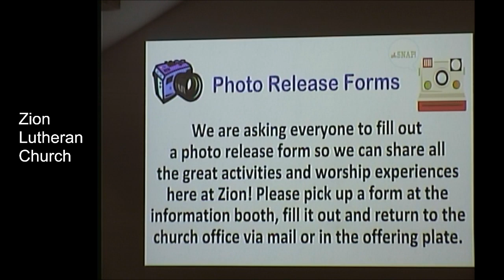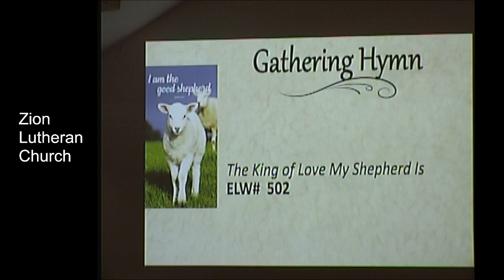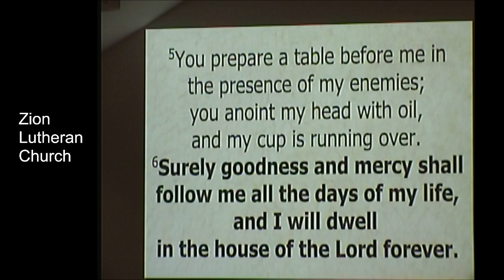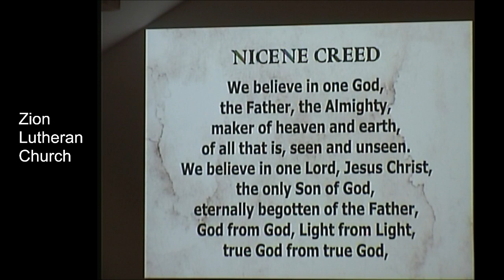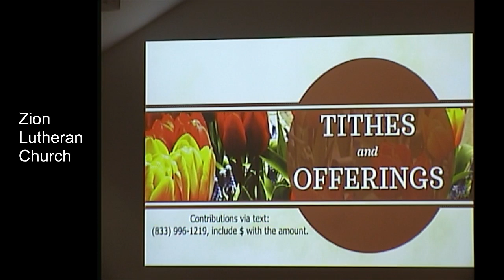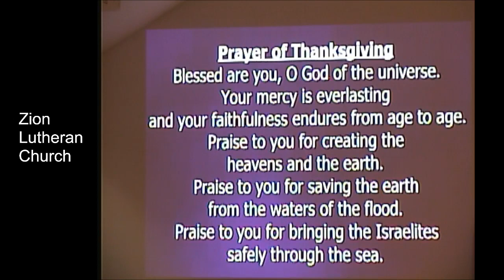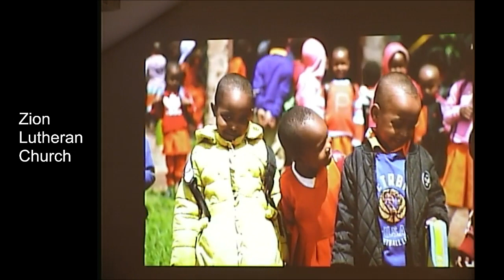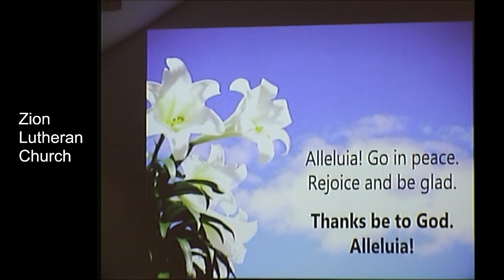Zion Lutheran Church, York PA - Pastor Kevin Apr 21, 2024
Good morning! Thank you for joining us for worship this morning. This is a recording of our 8AM service today.  scroll down to the bottom of the page and click on "Weekly Announcements".